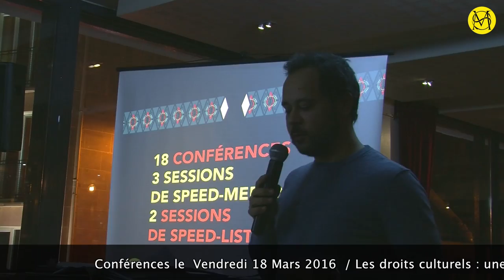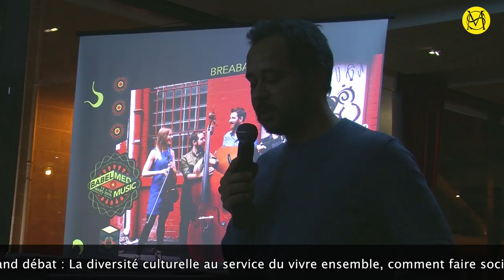Conférences Zone Franche au Babel Med Music 2016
Extrait de l'intervention de Thomas Laou-Hap , directeur de Zone Franche à la conférence presse du Babel Med Music à Paris le 25 février 2016

avec : Florence CHASTANIER, Bernard AUBERT, Sami SADAK, , Lilian GOLDSTEIN ( Responsable musiques actuelles , Action Culturelle Sacem )  et Gérard DAVOUST, Présidents d’honneur de la Sacem

suivi des shocases de SIRVENTES et de Temenik Electric

CONFÉRENCES : VENDREDI 18 MARS 2016 au Babel Med Music à Marseille

10h-12h Atelier-débat : Les droits culturels : une construction collective ?
Intervenant : Jean-Michel Lucas, consultant en droits culturels

14h-16h Grand débat : La diversité culturelle au service du vivre ensemble, comment faire société en temps de crise ?

Intervenants

- Karine Gloanec-Maurin, Inspectrice générale des Affaires culturelles, haut-fonctionnaire en charge de la coordination du Collège de la Diversité

- Frédéric Ménard, Directeur, Zutique productions

- Ferdinand Richard, Directeur de l'AMI (Aide aux Musiques Innovatrices)

Modératrice : Caroline Bourgine, Journaliste spécialisée productrice, conseillère artistique